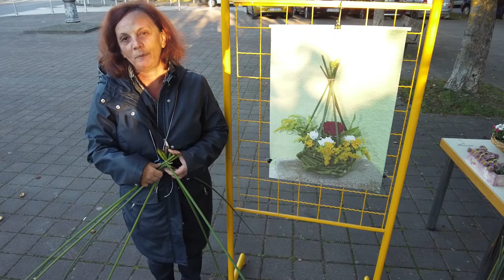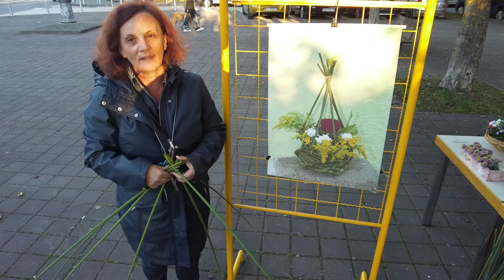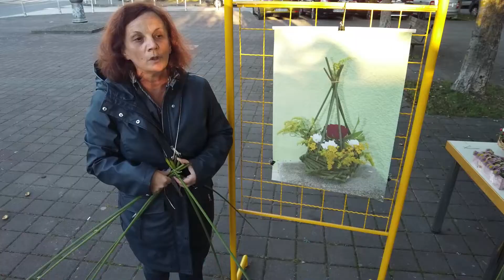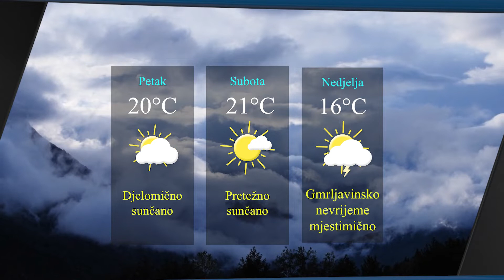Televizija Zapad - Vijesti 22.09.2022.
0:00 - NAČELNIK PUŠĆE PRIMIO MLADE SPORTAŠE
Nagrađeni judoke za postignute sjajne rezultate

4:02 - EDUKACIJA VRTIĆANACA O PROMETU U ZAPREŠIĆU
Mališani se upoznali sa zaštitnom opremom

6:58 - RADIONICA PODSUSEDSKE CVJETNE KOŠARICE
Očuvanje tradicije izrade ovog podsusedskog suvenira